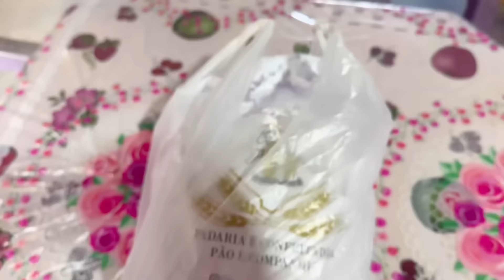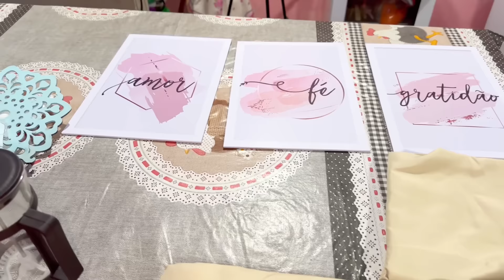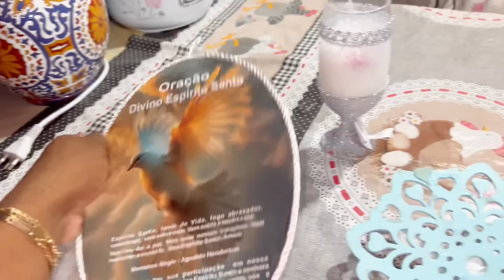MANUTENÇÃO NO LAR APÓS REFORMAS/MUITA POEIRA E BAGUNÇA/GANHEI MUITOS PRESENTES DAS INSCRITAS/VLOG